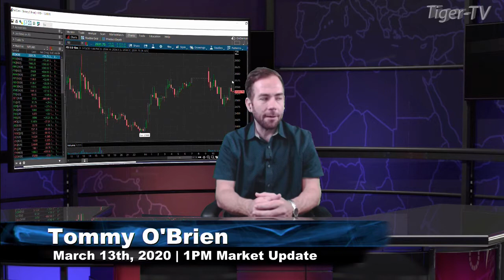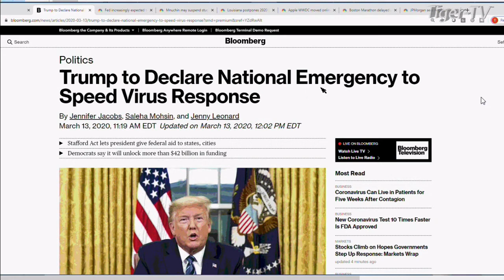March 13th, 1PM ET Market Update on TFNN - 2020